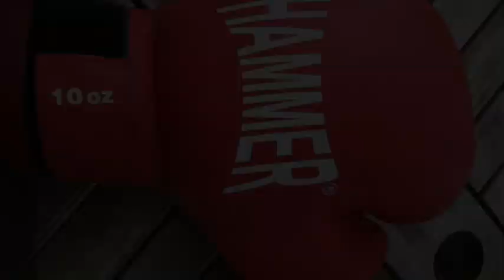AFG Blog vs Hamid Rahimi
Fight for Peace: die Herausforderung des Afghanistan Blogs an WBO Champion (Mittelgewicht) Hamid Rahimi. Der Kampf des Jahres.